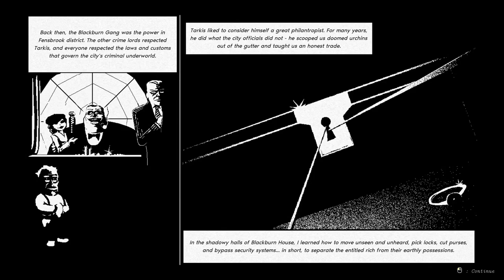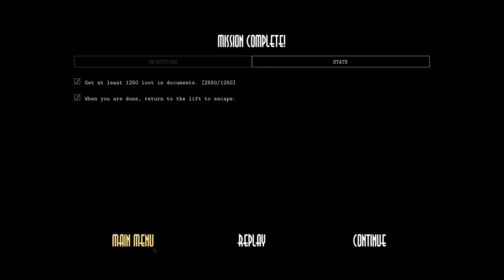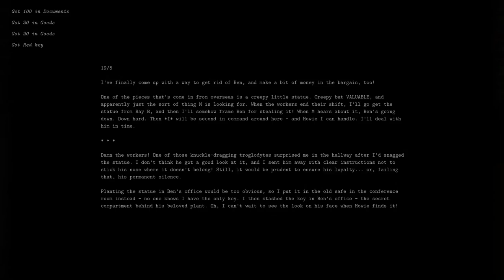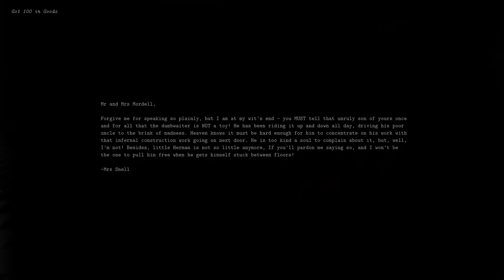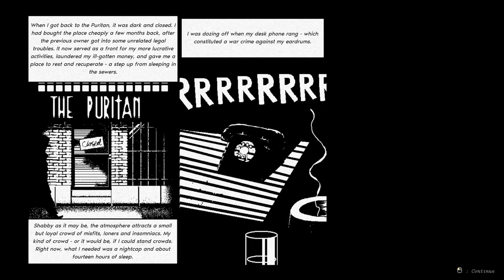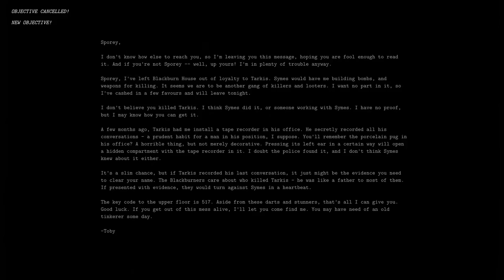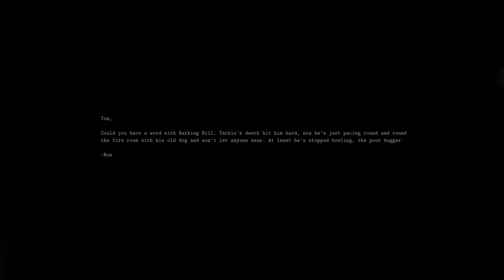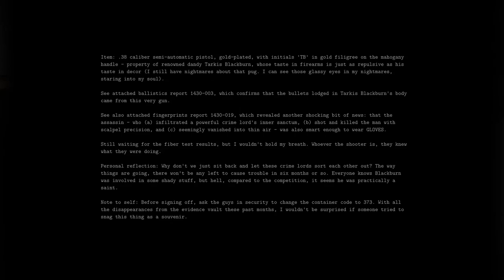[PC] Filcher Full Playthrough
Contents

00:00:00 : Tutorial
00:09:20 : Lady Wildemonte's Necklace
00:23:29 : Wilson and Son's Insurance
00:36:56 : Derwin's Enterprises Shipping Yard
01:13:20 : Club Mysterioso
01:35:11 : The Tearstone Diamonds
01:56:15 : The Swordfish
02:26:10 : Tough Customers
02:36:38 : Blackburn House
03:20:55 : Fensbrook Police Station (Final Mission)
04:10:57 : Extras- Deaths, Fails and Close Calls